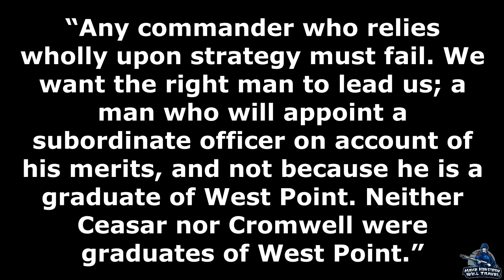John A McClernand: Illinois, Washington, and Antietam | Part 7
Those who discuss John A. McClernand's Civil War record usually label him as simply a political general. That assessment is correct but he was a good general. He may not have been a military genius, but he consistently performed well. However, he did not get along with West Pointers and his constant breaking of military protocol to inform President Abraham Lincoln of his accomplishments irritated the Union high command. Nevertheless, we need to view McClernand as a more than capable commander with a little too much ambition. In this video, McClernand travels to Washington D. C. to meet with Abraham Lincoln and accompanies the President to the Antietam battlefield.